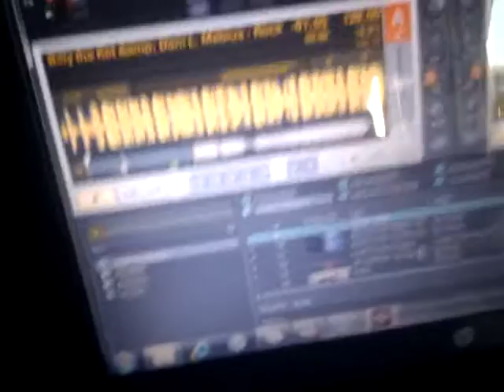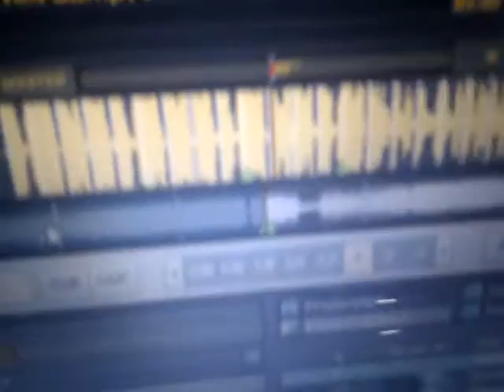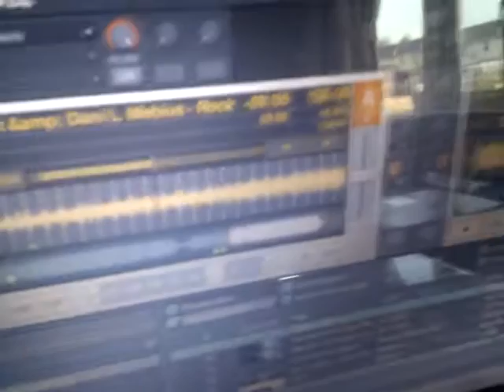25 March 2011 17:49